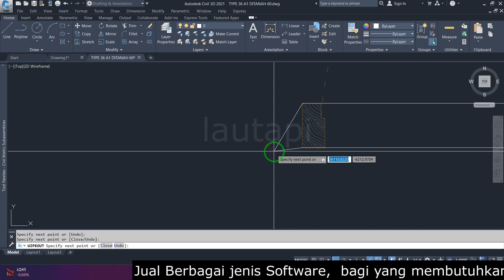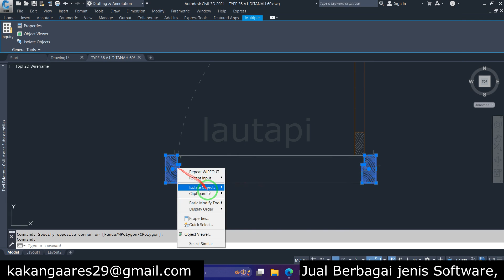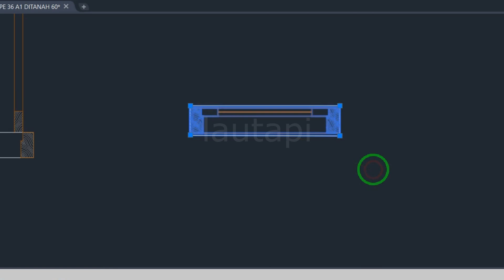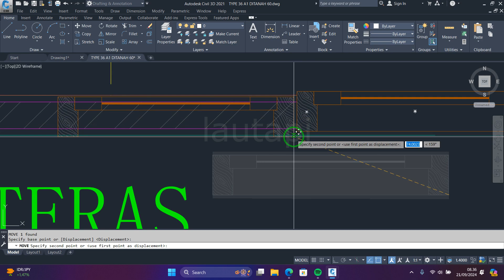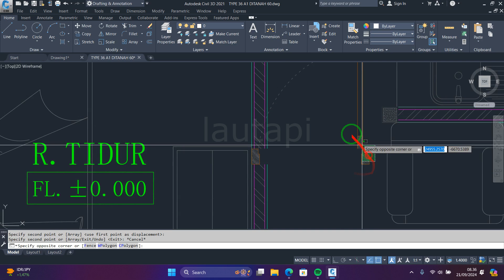Menempelkan Jendela atau Pintu pada Denah Tanpa Memotong Dinding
Perintah Wipeout di AutoCAD berfungsi untuk menutupi area gambar dengan warna latar belakang saat ini. Perintah ini berguna untuk berbagai keperluan, seperti: Mengaburkan informasi sensitif, Menutupi detail yang tidak perlu, Meningkatkan tampilan gambar

Jual berbagai jenis software, bagi yang membutuhkan silahkan emailke